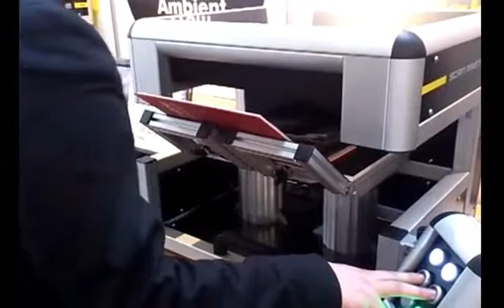SMA 3 A2 Extension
Light, fast and affordabel - the new Scan Master 3!

The Scan Master 3 is the first true 600 dpi book scanner which offers high productivity at a very low price. Further its low weight and rugged design makes the Scan Master 3 ideal for mobile use.

Standard application software is provided along with the Scan Master 3. However, due to the included TWAIN driver it is possible to utilize any other TWAIN compatible application software too.

Like all SMA book scanners can the Scan Master 3 be operated independent from ambient light. No matter if you position the scanner next to a window or in a shady corner - your scanned images will always be of the same quality. In addition, the operator does not get irritated by illumination elements which are usually necessary with other book scanners.